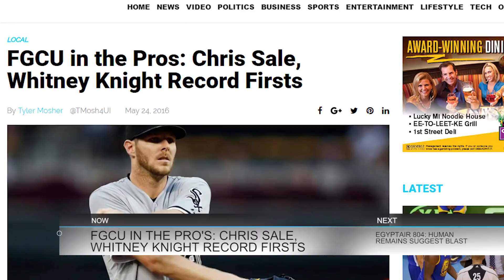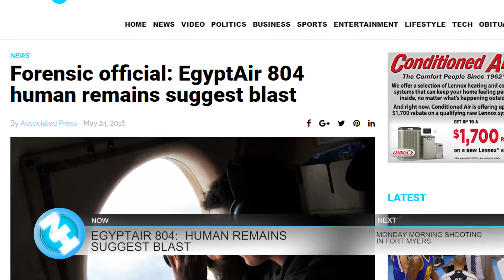05-24-15 Naples Herald Lunch Break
This is the May 24th Lunch Break. Today we'll give you another update on the EgyptAir plane crash, a shooting in Fort Myers and more...